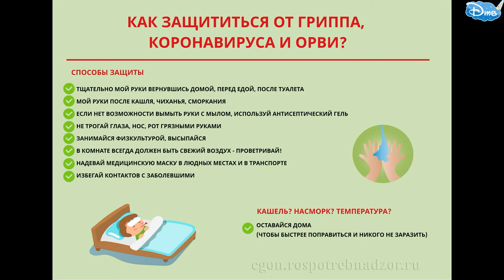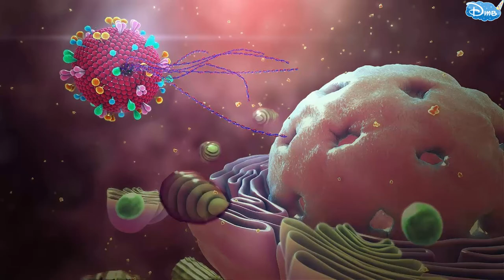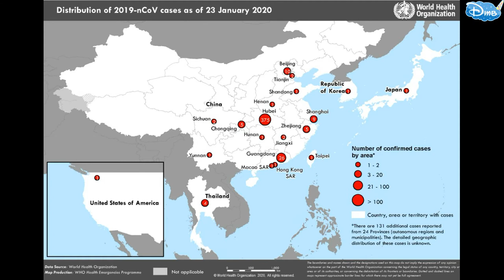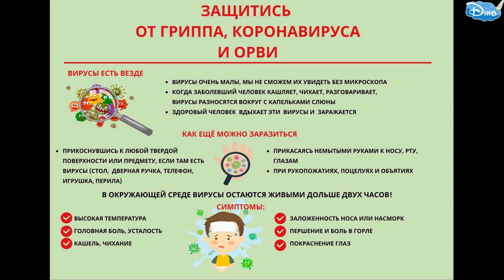/ В РФ еще 4 человека заразились коронавирусом / COVID-19 /COVID-20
СМЕРТЕЛЬНЫЙ КОРОНОВИРУС В РФ / В МОСКВЕ И САНКТ-ПЕТЕРБУРГЕ /  СРОЧНЫЕ НОВОСТИ!!!